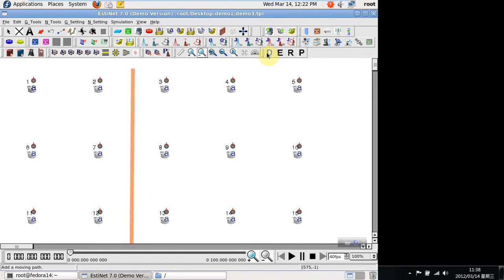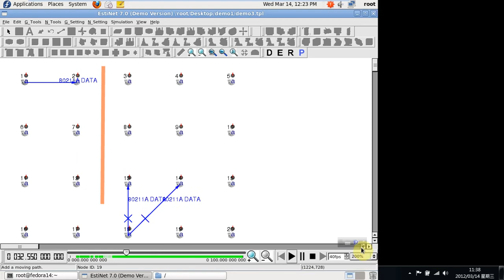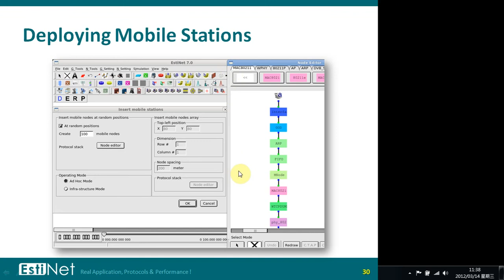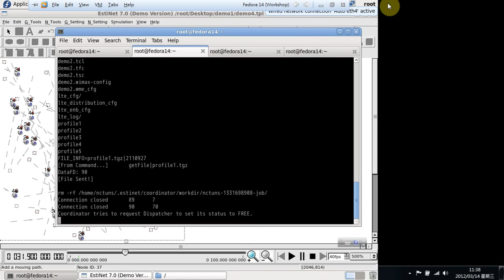2_4 Ad hoc Network Simulation